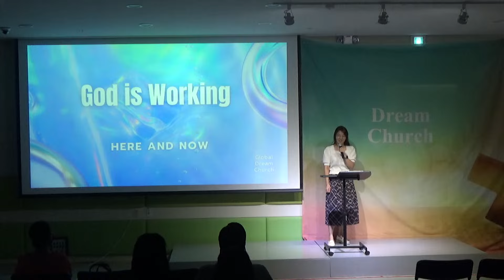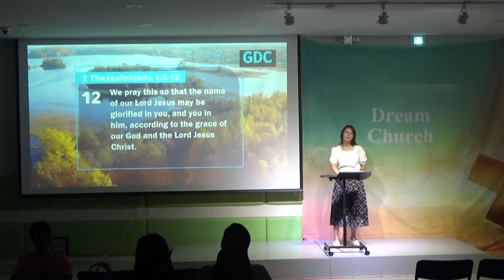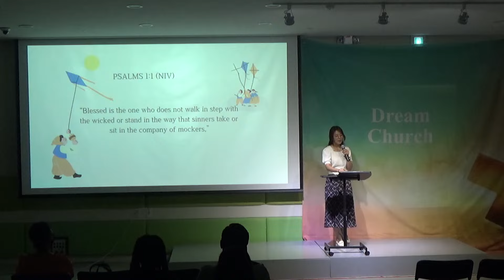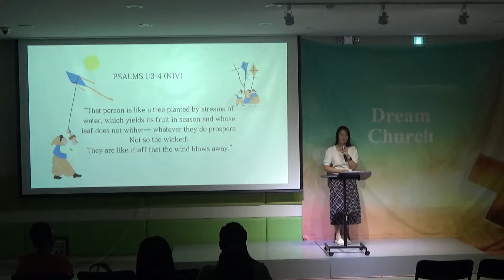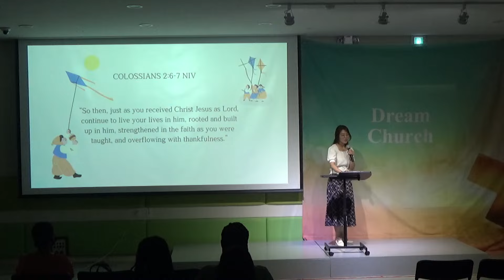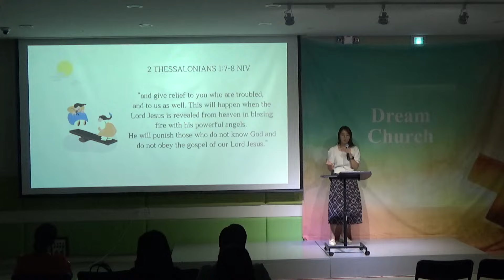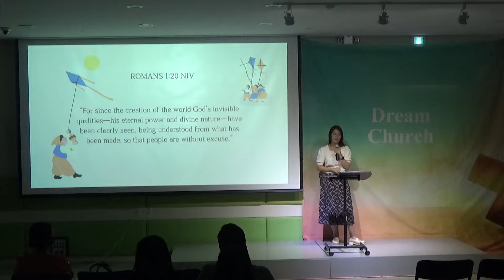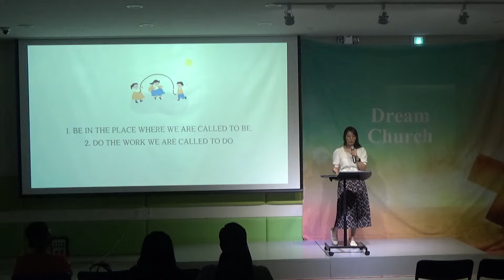240915_Partner with God_Bethel Jung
2 Thessalonians 1:3-12

JOIN US
Sunday Service at 11:30AM
Global Dream Church
Hansol Firstium 3F
Noeul 3ro 90, Sejong City

The fact that this church has been licensed can be found at CCLI.